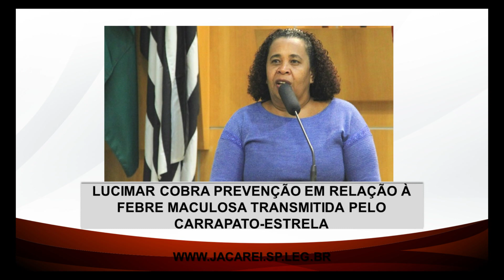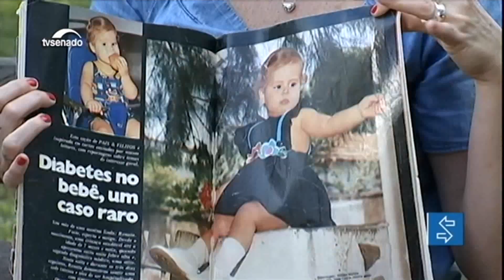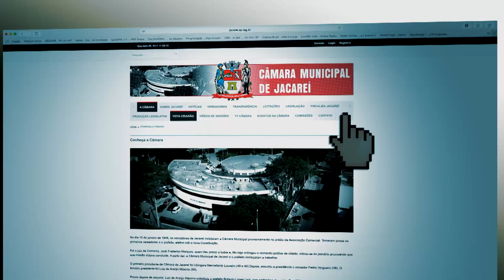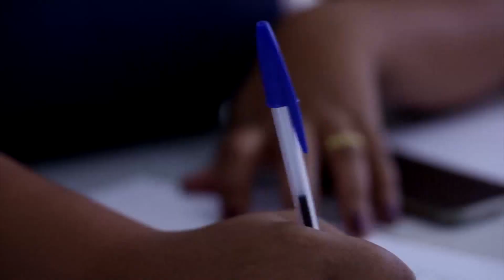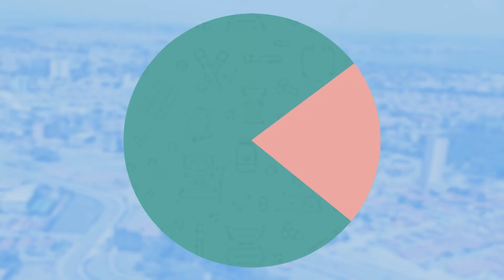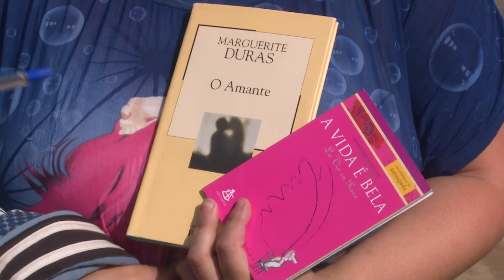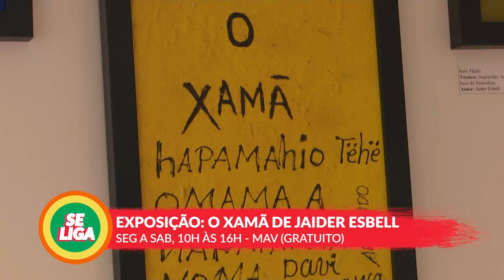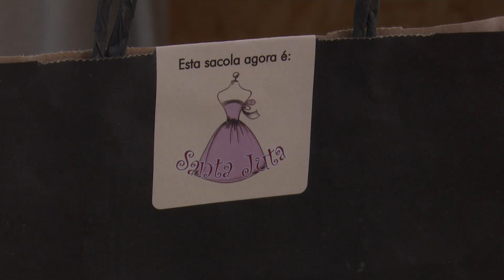BOM DIA JACAREÍ - 28 de junho de 2019